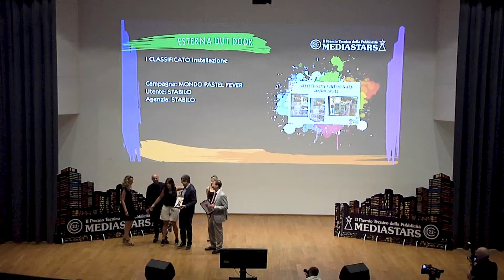Stabilo | Premiazione Mediastars 22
Premio Mediastars 22° Edizione

I Classificato Categoria Installazione

Area Press & Poster
Sezione Esterna

Campagna: Stabilo
Titolo: Pastel Fever
Utente: Stabilo
Agenzia: Stabilo

Oggi la sfida per il brand è provocare emozioni in ognuno di noi con un coinvolgimento a 360 gradi dei cinque sensi. Questi momenti che vi vedono protagonisti sono testimonianza di buona comunicazione.